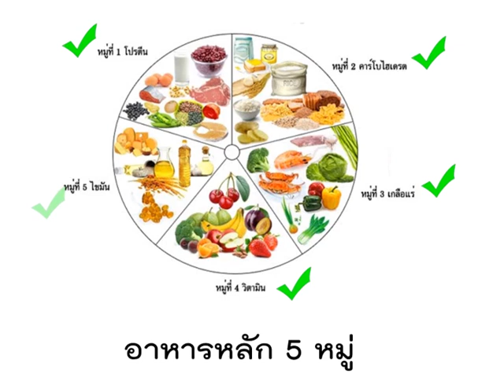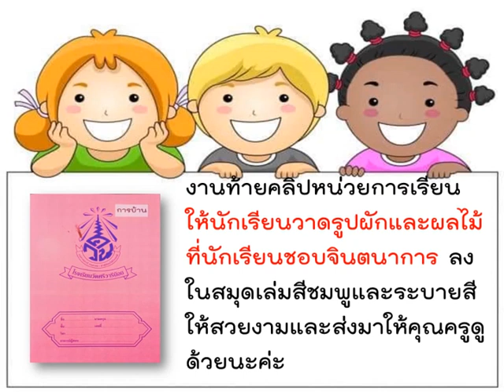[Ep.94] "อาหารดีมีประโยชน์" อ.2/2 - ว่าที่ รต.หญิงแอน กัณหา